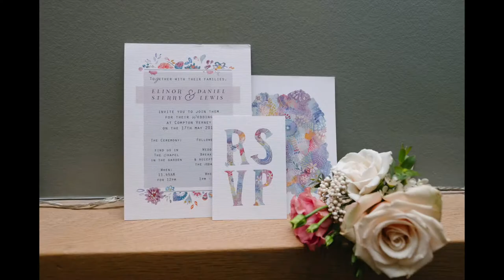Compton Verney Wedding - Dan & Ell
Dan & Ell's gorgeous wedding at Compton Verney in Warwickshire with gorgeous blush pink details. Read our full story of this wedding day

Mustard Yellow Photography: fun and relaxed Birmingham wedding photographers covering the UK.